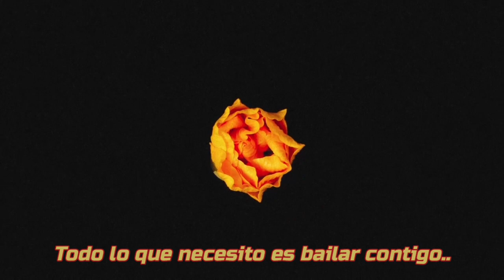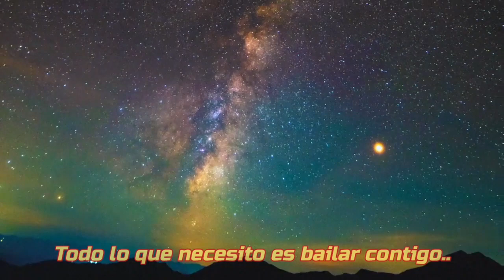Casket Cassette ~ Slowdance (subtitulada)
Vídeo: Erin Smith